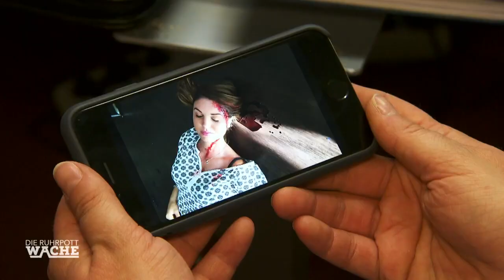GEFANGEN IM KELLER?! Kann Sina gerettet werden? | Die Ruhrpottwache | SAT.1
Eine Frau ruft die Polizei nachdem sie eine Freundin verletzt im Haus einer dritten Freundin aufgefunden hat. Von der dritten Frau fehlt jede Spur! Die Beamten entdecken im Keller Hinweise darauf, dass hier eine Person über längere Zeit festgehalten wurde.